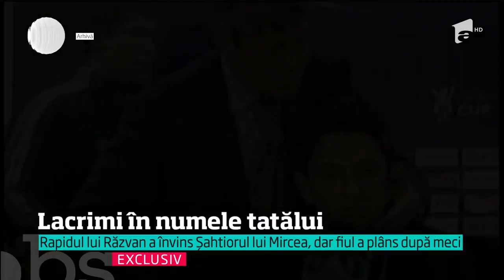Răzvan Lucescu, în lacrimi atunci când vorbeşte despre momentul în care și-a învins tatăl î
Vezi jurnalul de știri pe Antena Play Şi bărbaţii plâng câteodată. Şi chiar dacă au trecut aproape 12 ani, lui Răzvan Lucescu îi dau lacrimile atunci când vorbeşte despre momentul în care şi-a învins părintele.